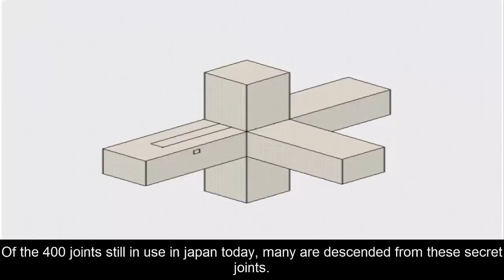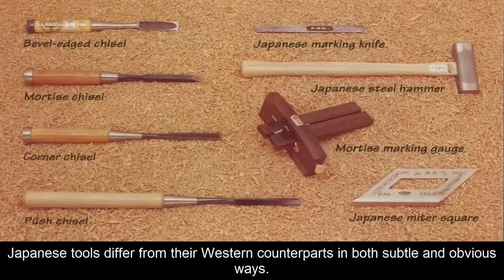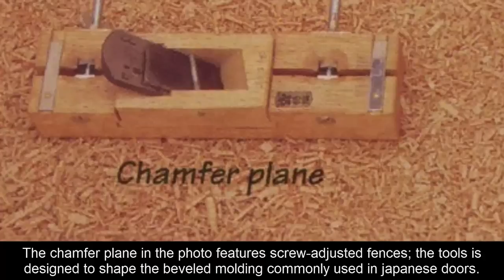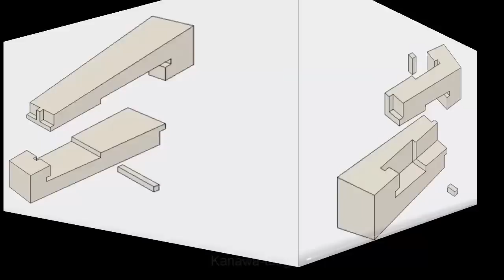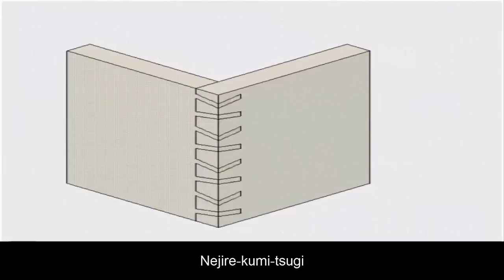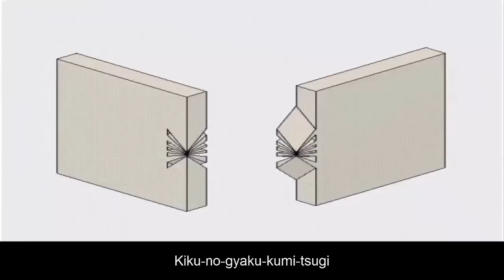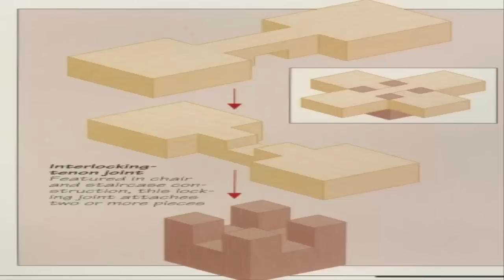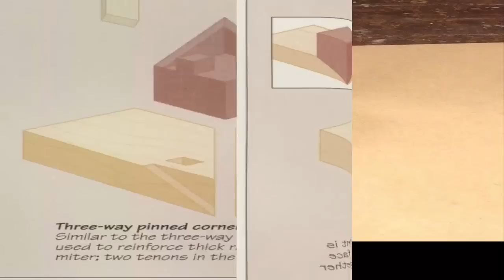How Do You Get Started on Japanese Wood Joinery & Japanese Woodworking joint ?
Hello Everybody,
For this month, a lot of people who loved my previous videos have asked me to show them the skills of the great master wood Joinery. To show the most amazing view of traditional Japanese wood joints. We decided to make a video about: "How Do You Get Started on Japanese Wood Joinery & Japanese Woodworking joint?"

I have written the script, rewrote the content, new voices were recorded, new effects work, new music, new footage added and a new creation is created as:
Getting started with Japanese joinery:
1. A selection of Japanese Woodworking Tools
2. A gallery of Japanese Joints
 - Japanese joints are grouped into two main categories:
    + Tsugi / splicing joints
    + Shiguchi / connecting joints
  Please remember, The key to success is to learn to use the tool with skill and respect.

RYOBA (Japanese Saw)
DOZUKI (Japanese Dovetail Saw)
KATABA (Single Edge) Pull Saw

By Kakuri
5 Piece White Steel Chisel Set by Yataro